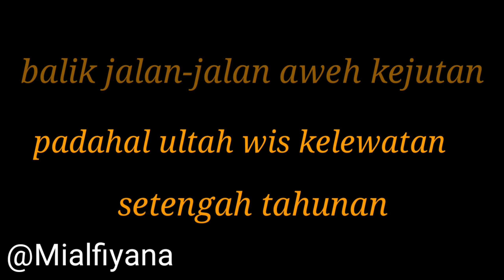GABUTNYA ANAK KOS #6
Assalamualaikum batir batirku kabeh, kepriwe kabare pada semoga pada sehat ya

Semoga pada seneng meng videoku ya ditonton njog rampung dong hihhi